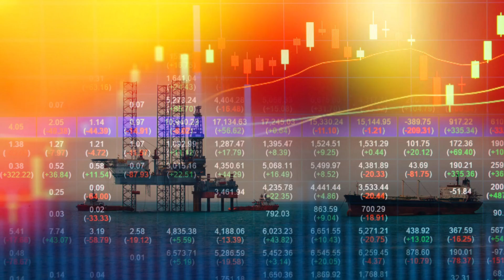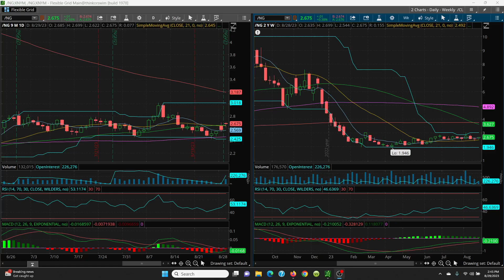2023 08 29 14 35 59 Energy Trading - Crude Oil / Nat Gas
Energy Commodity Trading - Crude Oil / Nat Gas